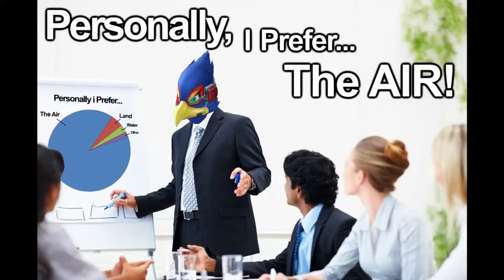Lisa Does What!!! Genshin Impact